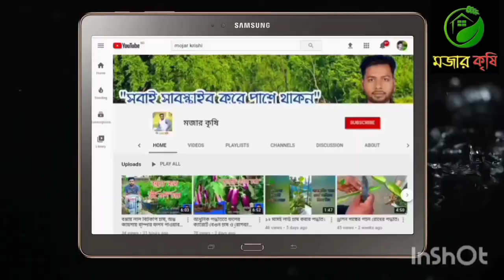পান চাষ পদ্ধতি পানের রোগ ও তার প্রতিকার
মজার কৃষি। কৃষি দিবানিশি। মাটি ও মানুষ। সাফল্য  কথা। এনি বিডি।